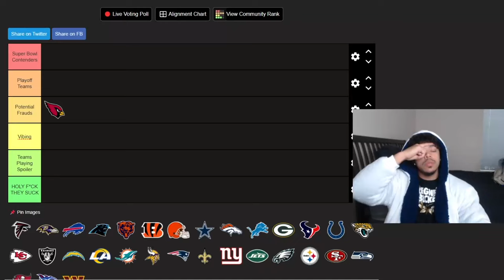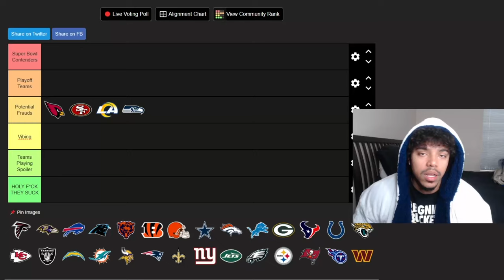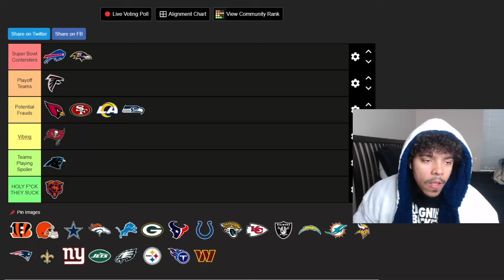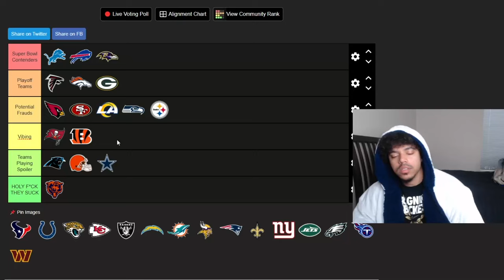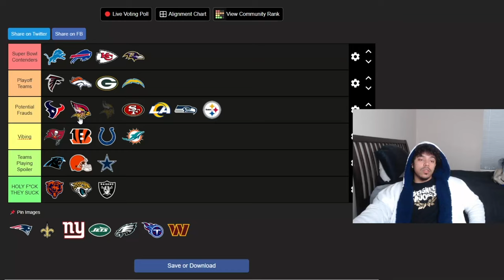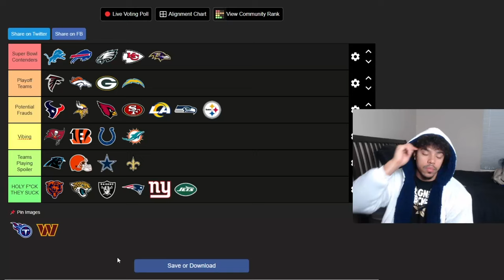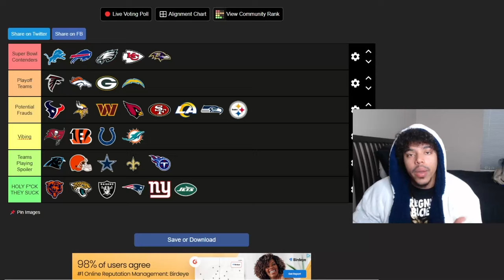NFL Week 13 Power Rankings 🔥